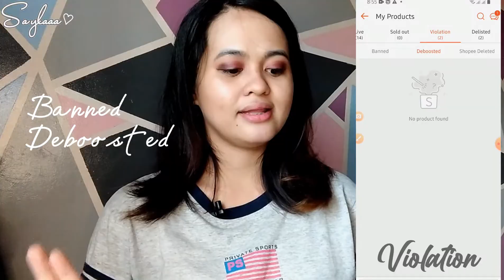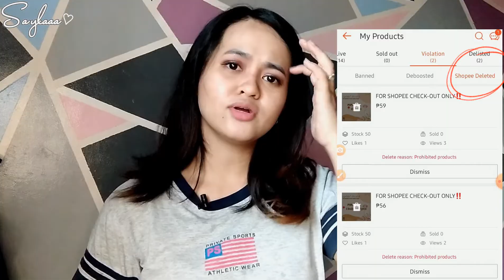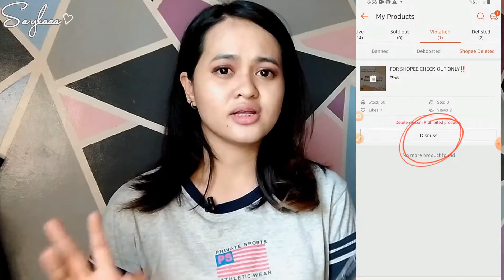What to do?❗(BANNED, DEBOOSTED & SHOPEE DELETED ITEMS/ Under Review) - Product Listing | Zai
Watch in HD If necessary. Supporting Cerebral Palsy Warriors Philippines